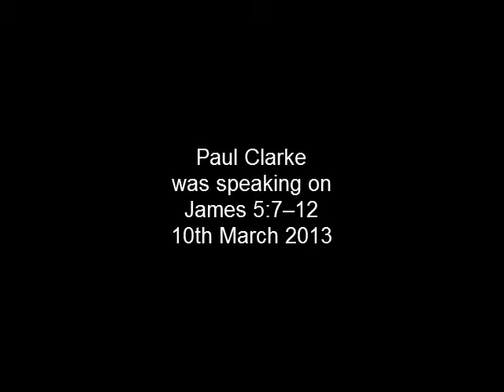James 5:7-12 Real faith...is patient (SM13/010)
"Real faith...is patient"
Series title: Real faith
Speaker: Paul Clarke
Bible passage: James 5:7-12